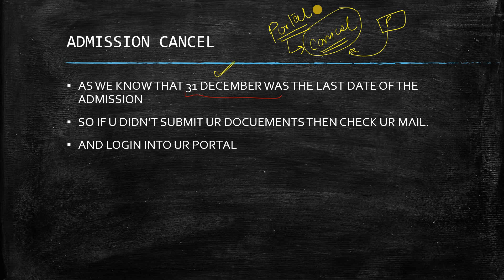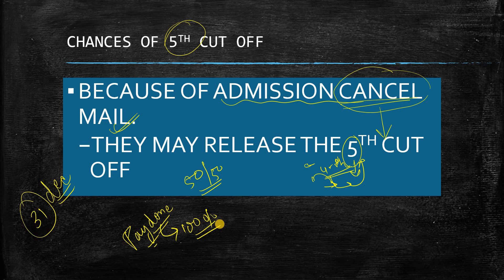ADMISSION CANCEL? IS THERE ANY CHANCE FOR THE 5TH CUT-OFF? DU LLB 2021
Join all the things and show your support!
Thanks!!